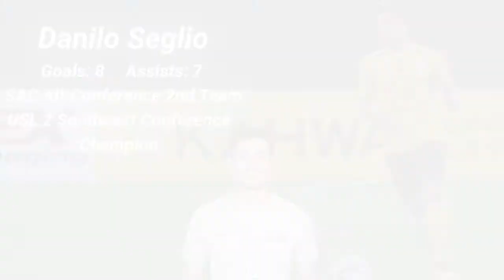Danilo Seglio Highlights 2019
For more info on Instagram: Staff_productions
Danilo Seglio
The Villages USL2 / Lincoln Memorial University NCAA D2